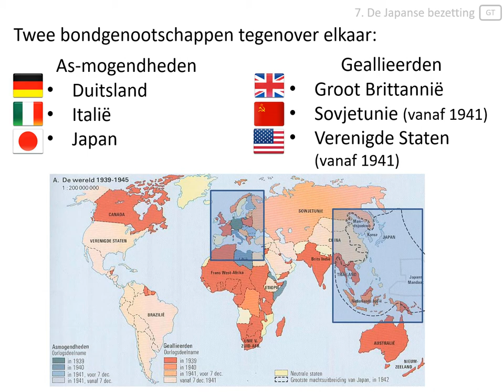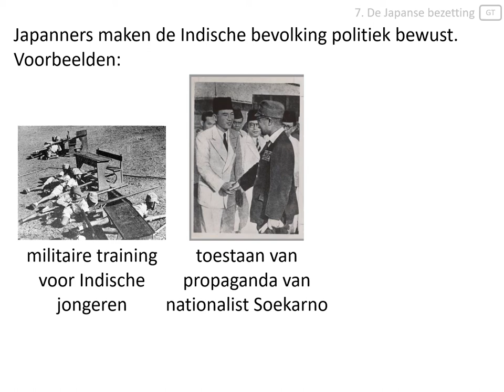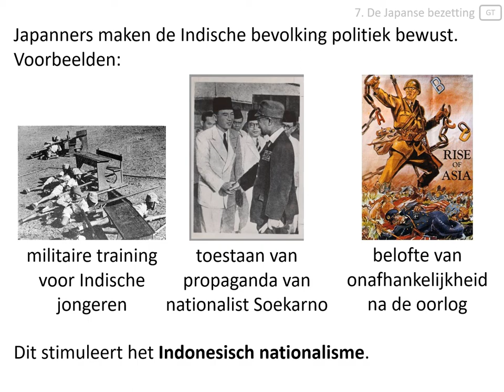7. De Japanse bezetting (vmbo eindexamen - de Tweede Wereldoorlog 1939-1945)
Deze video hoort bij het onderwerp 'de Tweede Wereldoorlog' van het eindexamen geschiedenis voor vmbo.
In deze video wordt uitgelegd:
- hoe de Japanse bezetting van Nederlands-Indië verliep,
- wat het Indonesisch nationalisme was.

Afbeeldingen:
- eigen collectie